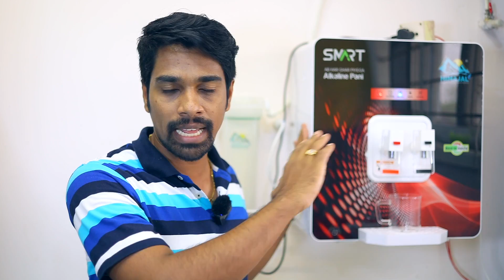best 3 in 1 water purifier unboxing and review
Himajal Smart Alkaline Water Purifier;

Ph and Orp Testing;

TDS meter ;

Water Electrolyser;